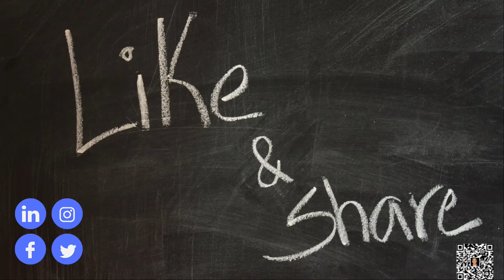FOR SALE Chicago 2911 W 38th St, Chicago IL 60632 (SOLD)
2911 W 38th St, Chicago IL 60632
$238,000 (Contracted on1/15/2021)
4 Beds 1.5 Bath, Finished basement, 2.5 car Garage.  Well kept 60's bungalow need so TLC. Nice spacious layout. Priced to sell. Easy showing

4房间 1.5卫生间。  2.5 车库。  交通方便，价钱公道。  芝加哥投资好地方·。

想知道更多芝加哥房地产资讯，房地产投资，医疗人寿保险等等。  请follow我的YT，FB，IG。  谢谢